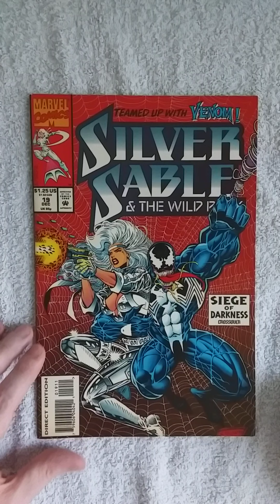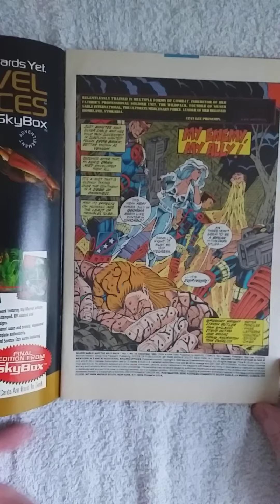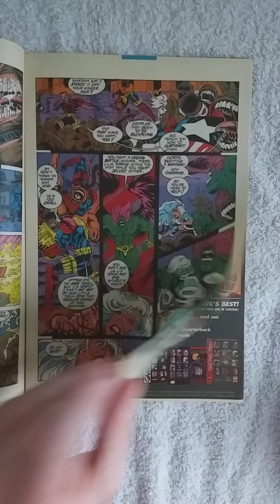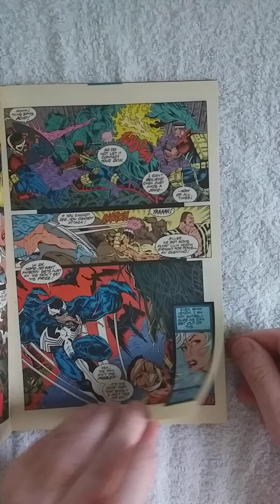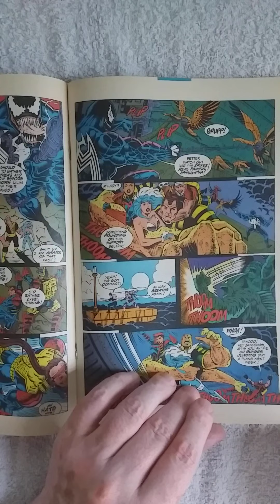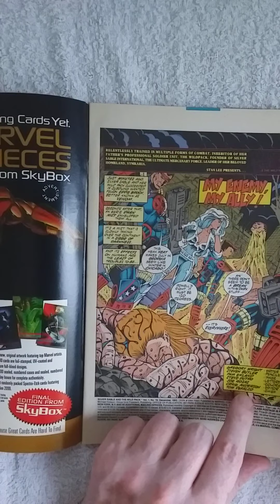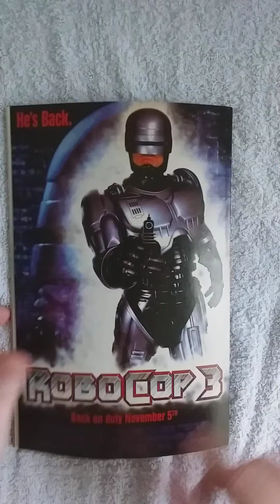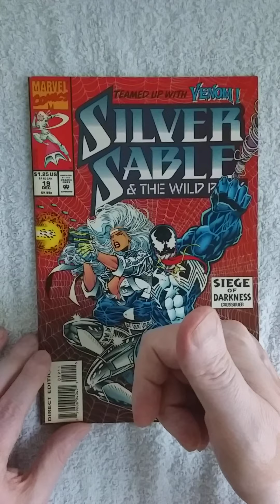SILVER SABLE & THE WILD PACK #19 REVIEW. Walking trough a demon infested city is very boring.